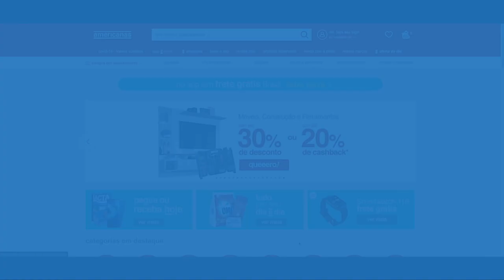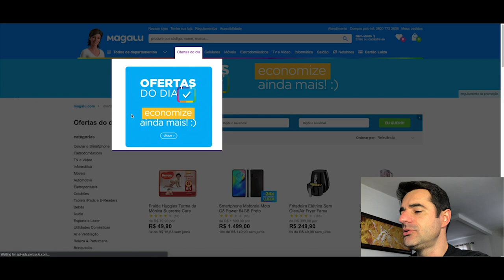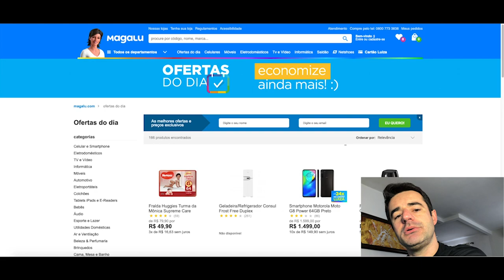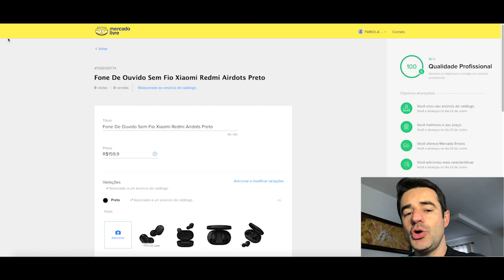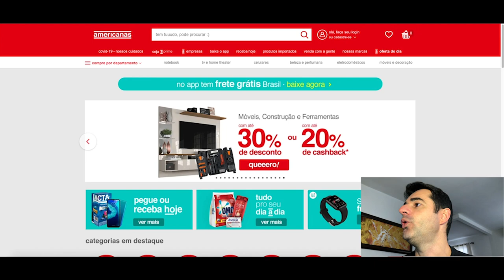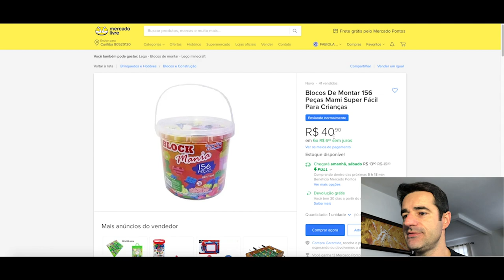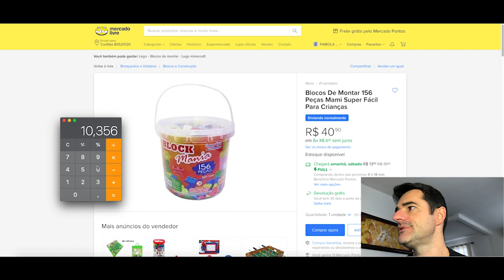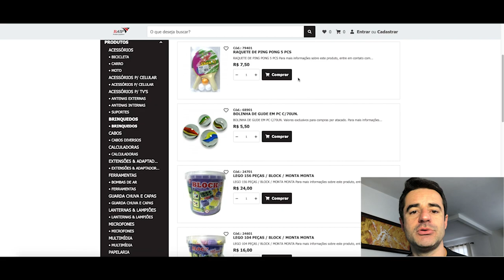Como fazer dropshipping nacional no mercado livre- ganhar dinheiro na internet 2020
✅Ofertas Relâmpago Aliexpress

Neste vídeo eu vou te mostrar como você pode começar seu negócio online sem precisar falar inglês, ter cartão de crédito internacional e a ganhar dinheiro no Mercado Livre. Vou começar te mostrando como você pode iniciar seu negócio online e ganhar dinheiro em 2020 fazendo dropshipping nacional no Mercado Livre de forma correta.

O dropshipping é a estratégia de você vender produtos sem ter estoque e quando o cliente compra, o produto é enviado direto do fornecedor para o cliente final, entretanto se você não tem empresa, ou um centro de distribuição que faça este processo para você, a forma correta de fazer dropshipping nacional no Mercado Livre e não estragar sua métricas de vendedor é fazendo crossdocking

Basta um pouco de boa vontade e uma conexão com a internet. .Aprenda a ganhar dinheiro na internet com a Universidade do Empreendedor Digital e tenha uma renda extra trabalhando em casa.
Comece a ganhar dinheiro online hoje com o canal Universidade do Empreendedor Digital. Aqui nós ensinamos como ganhar dinheiro na internet. Renda extra todos os dias. Renda extra 2020.